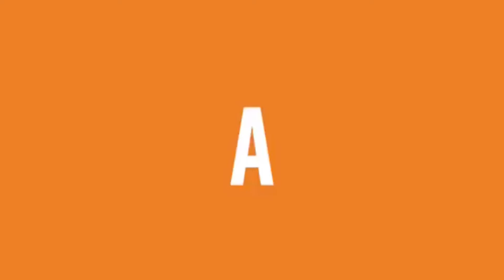SUPER DELICIOUS SWEET AND SOUR FISH TELAPYA| TRY IT WITH HOT RICE SUPER YUMMY